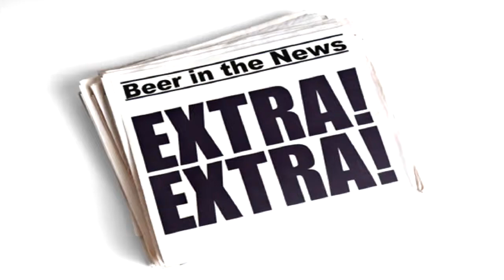Make Money Making Beer - (Beer News)